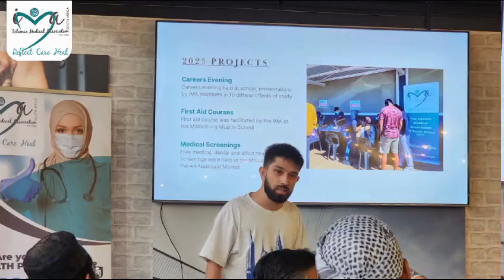IMASA Highveld Branch Coffee Connection